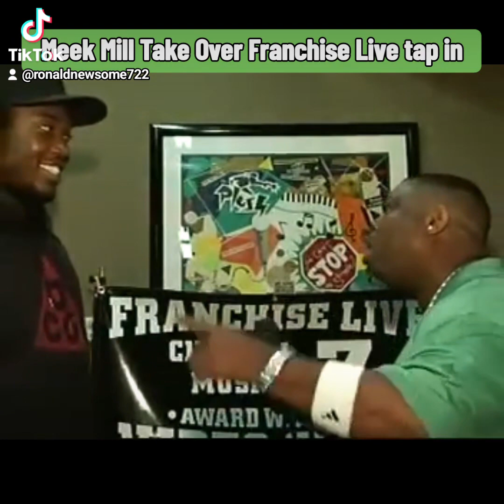Ronnie Ron one